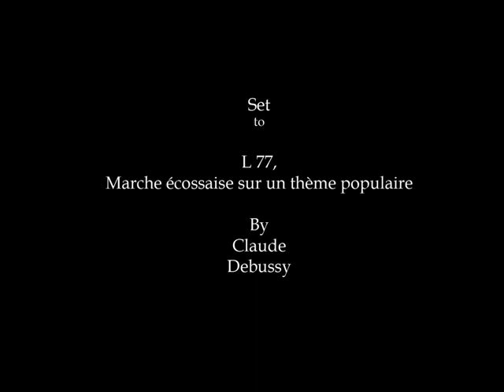Painting Sessions ("Row Of Trees")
Painting demo